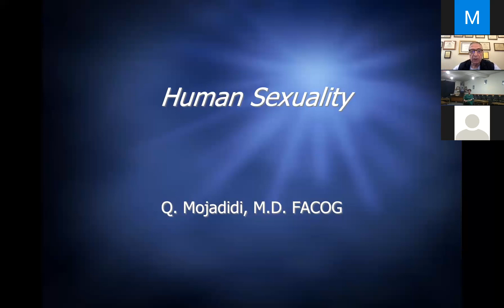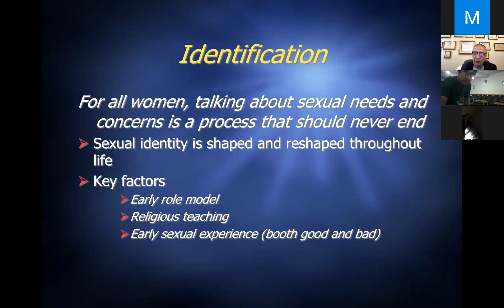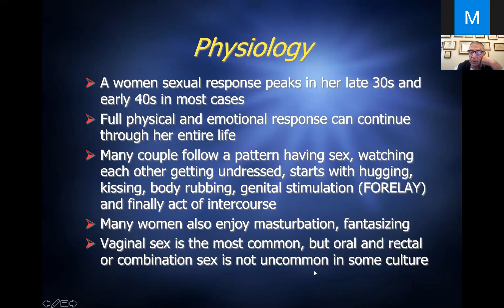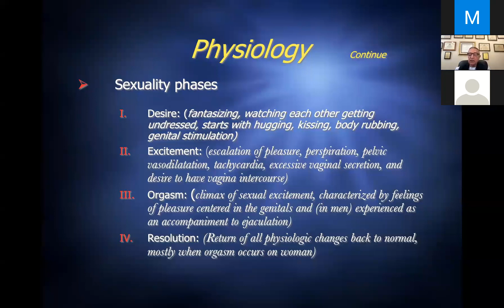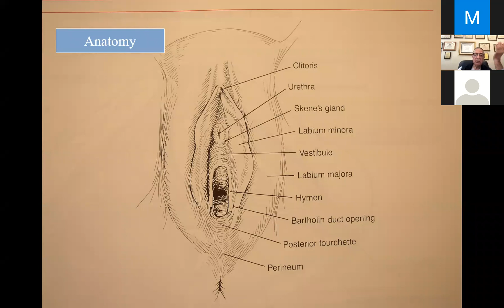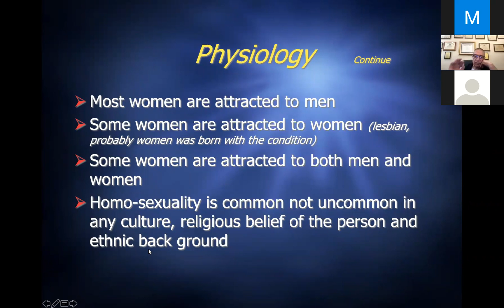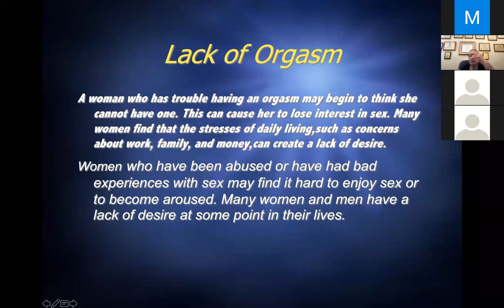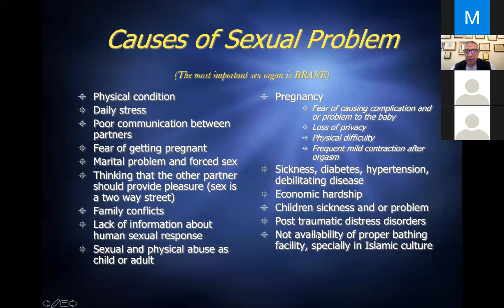2021-03-10 human sexualtiy